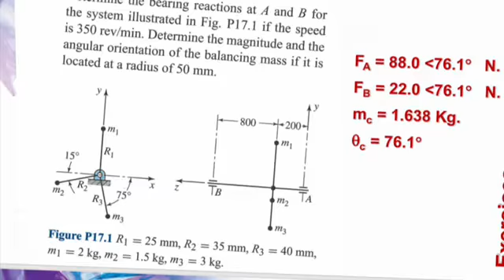Balancing machine design